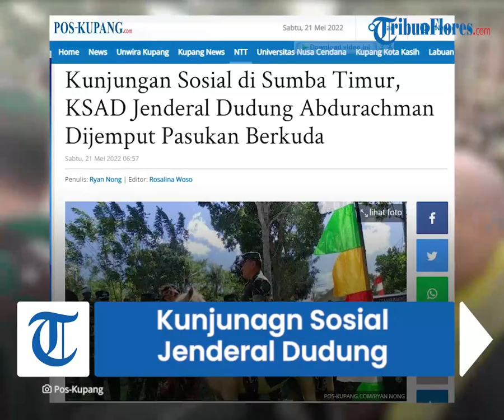KSAD Jenderal Dudung Kunjungan Sosial ke Sumba Timur NTT, Berikan Bantuan ke Masyarakat & Gereja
Laporan Reporter POS-KUPANG.COM, Ryan Nong

TRIBUN-VIDEO.COM - Kepala Staf Angkatan Darat (KSAD) Jenderal TNI Dudung Abdurachman mengunjungi kabupaten Sumba Timur Nusa Tenggara Timur, Jumat 20 Mei 2022.

Kunjungan orang nomor satu di lingkungan TNI Angkatan Darat dilaksanakan dalam rangkaian kunjungan kerja ke Provinsi Nusa Tenggara Timur sejak 18 Mei 2022.

Sebelum ke Sumba Timur, Jenderal TNI Dudung Abdurrahman terlebih dahulu ke Kupang dan Timor Tengah Selatan.

Mantan Pangkostrad kelahiran Bandung, 19 November 1965 itu akan didampingi suksesornya, Mayjen Maruli Simanjuntak, yang sebelumnya merupakan Pangdam IX/Udayana yang membawahi wilayah Kodim 1601 Sumba Timur.

Jenderal TNI Dudung Abdurachman yang bertolak dari Bandara El Tari Kupang menggunakan privat jet tiba di Bandara Umbu Mehang Kunda Waingapu sekira pukul 09.30 Wita.

Selanjutnya, dari Bandara Umbu Mehang Kunda Waingapu, Jenderal TNI Dudung Abdurachman bersama rombongan menggunakan helikopter menuju Desa Persiapan Pindu Wangga Wundut, Kecamatan Lewa.

Jenderal TNI Dudung Abdurachman bersama rombongan tiba di Landasan Heli yang terletak di Kawasan Persawahan Wuluyapi Desa Persiapan Pindu Wangga Wundut sekira pukul 10.10 Wita.

Penjemputan dilakukan Bupati Sumba Timur Drs. Kristofel Praing bersama Forkopimda Sumba Timur dan pasukan berkuda sandalwood.

Tampak Dandim 1601 Sumba Timur Letkol Czi Aditya Triwirawan, Kapolres Sumba Timur AKBP Fajar WLS, Kajari Sumba Timur Okto Rikardo. Hadir pula mantan Bupati Sumba Timur Gidion Mbilijora serta para pejabat pemerintah.

Sebelum memasuki Kampung Uma Paohi, tempat acara, Jenderal Dudung didaulat menunggang kuda putih. Para tetua adat kemudian melaksanakan ritual Panggarataungu dan memakaikan selendang kepada Jenderal Dudung dan rombongan.

Dalam kunjungan tersebut, KSAD Jenderal Dudung Abdurrahman melakukan penyerahan secara simbolis rumah bantuan bagi Danga Wotung (96) seorang nenek sebatang kara warga RT 01/RW 01, Desa Kambuhapang, Kecamatan Lewa, yang mendapat Kepedulian KSAD.

Selain itu, juga melakukan penyerahan simbolis dukungan sumur bor bagi masyarakat dan bantuan bagi gereja. Jenderal Dudung Abdurrahman juga dinobatkan sebagai tokoh adat atau bangswan Lewa Sumba Timur. (*)

Artikel ini telah tayang di Pos-Kupang.com dengan judul Kunjungan Sosial di Sumba Timur, KSAD Jenderal Dudung Abdurachman Dijemput Pasukan Berkuda ,
Penulis: Ryan Nong | Editor: Rosalina Woso